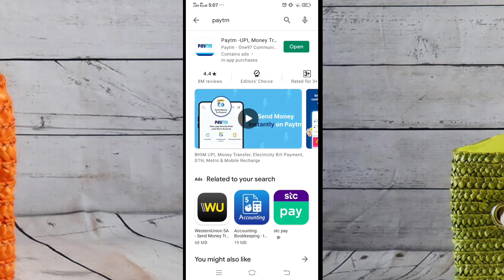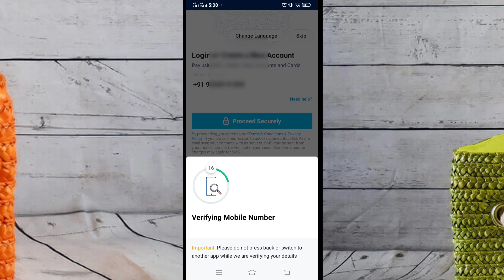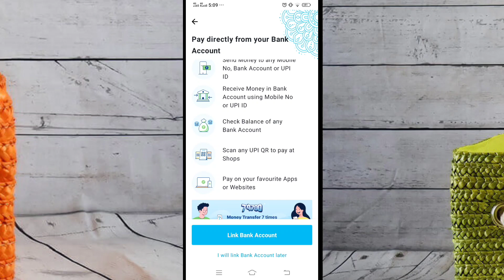paytm account kaise banaye 2021 || How to create Paytm account 2021| KYC ID Kaise Banaye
How to create Paytm account 2021
paytm golden gate app download
paytm kyc age validation failed
paytm kyc aadhar card already used in telugu
paytm mini kyc kaise kare 2021
paytm video kyc problem
paytm kyc kaise kare aadhar card se
paytm account kaise banaye 2021 kyc
paytm ka password kaise change kare 2020
Paytm Account Kaise Banaye In Hindi 2021 How To Use Paytm Account
paytm account gmail se kaise
paytm me bank account kaise jode